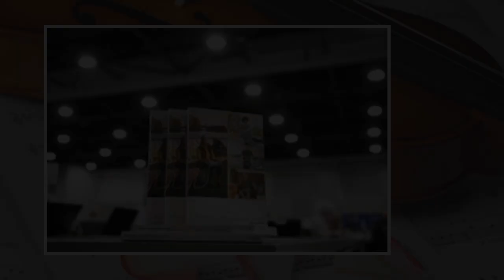WATCH LIVE: Question Period in the House of Commons